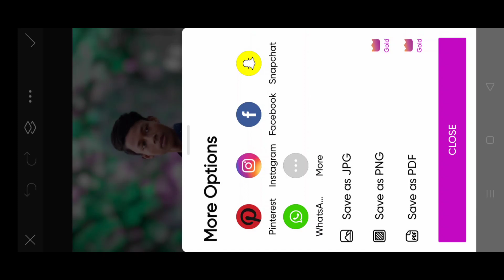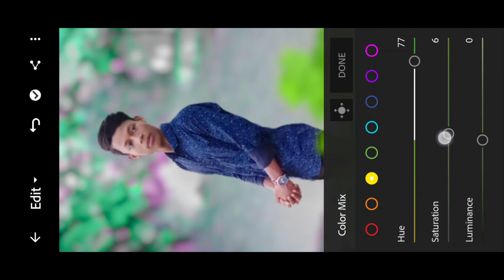background colour change photo editing picsart Trending Photo Editing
➡️Hi FRIEND'S

 ❤️ I Am Edit By Ayaz  ❤️

🥰Welcome Back My New Photo Editing Tutorial